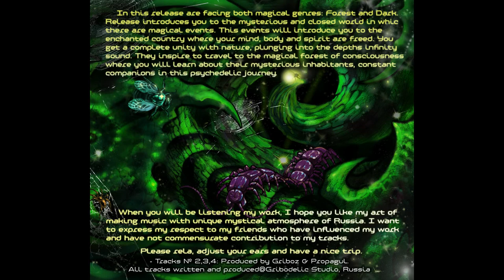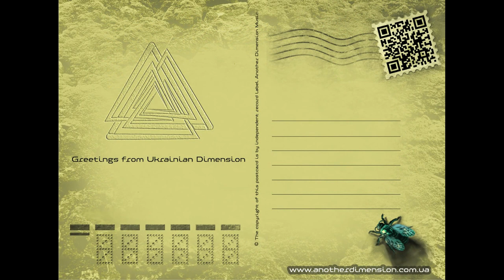Griboz - The Tree Of Joy (Another Dimension Music)